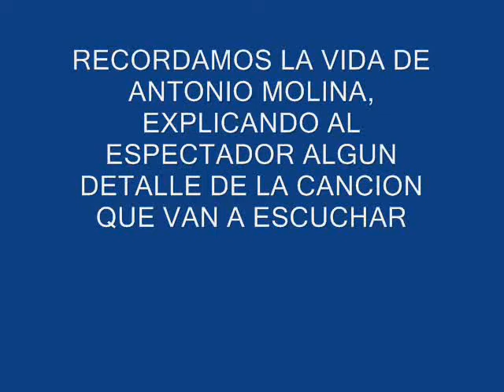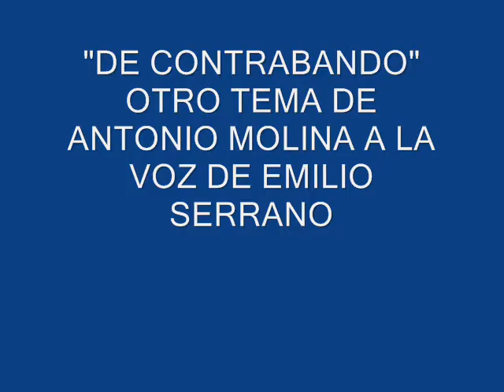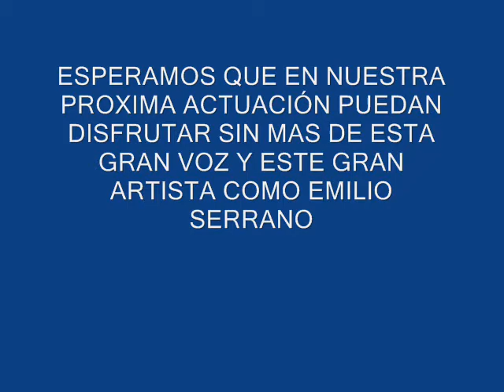EMILIO SERRANO - COPLAS AL VIENTO - RAMON Y LUZ.wmv